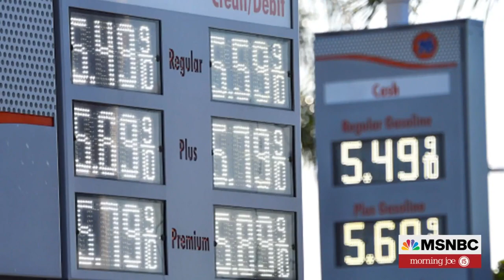Joe: A Good Thing Biden, DeSantis Worked Together In Florida After Ian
President Biden visited Florida on Wednesday to survey the damage caused by Hurricane Ian, his second storm-related trip this week. Biden was greeted by Republican Gov. Ron DeSantis and his wife, Casey DeSantis, and met briefly with GOP Sens. Marco Rubio and Rick Scott. The Morning Joe panel discusses Biden's visit and why it was important for him to meet with Gov. DeSantis.